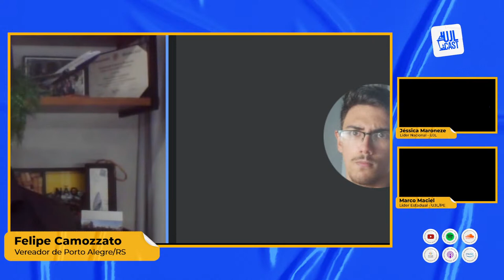UJLCAST: Convidado Felipe Camozzato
EPISÓDIO: FELIPE CAMOZZATO

Formado em administração e especialista em Finanças pela UFRGS, além de pós-graduado pela Georgetown University Felipe Camozzato (@felipecamozzato) trabalhou com consultoria empresarial e empreendedorismo antes de se tornar um dos fundadores do NOVO no Rio Grande do Sul. Eleito vereador por Porto Alegre em 2016 e reeleito em 2020, Felipe foi presidente da Comissão Especial de Revisão Legislativa, que levou à revogação de dezenas de leis desnecessárias, além de atuar na aprovação de diversas leis de transparência e na Lei de Liberdade Econômica.

O sexto episódio dessa temporada contará com a participação de Jéssica Sziminski (@jsziminski), Marco Maciel (marco.maciel_) e Tito Flores (@titoo_147). Este e os futuros episódios estarão disponíveis no Spotify, Soundcloud, Google Podcast, YouTube, Amazon Music e Apple Podcast.